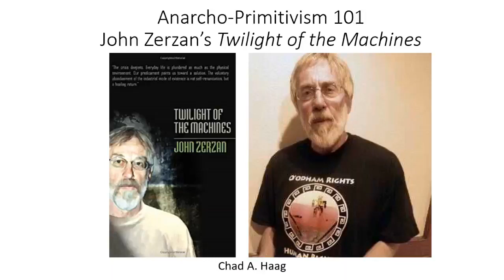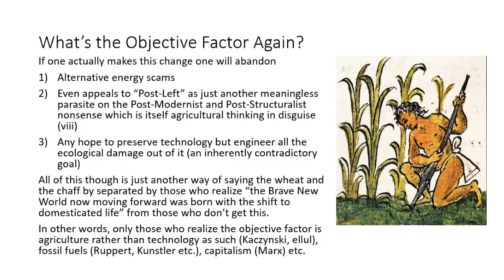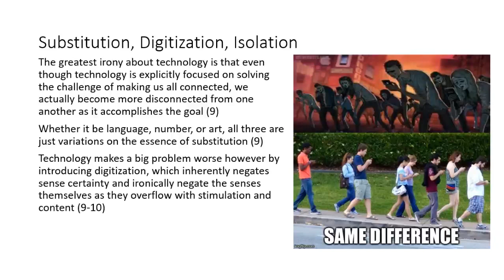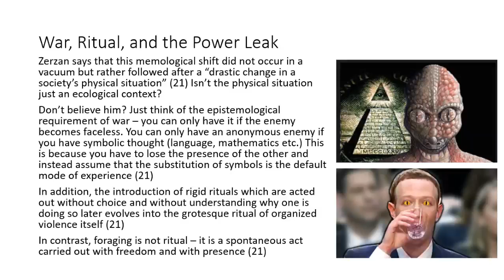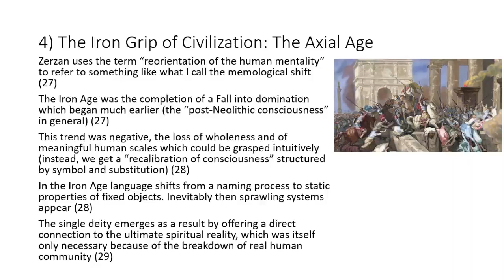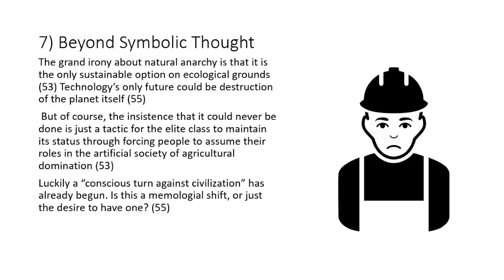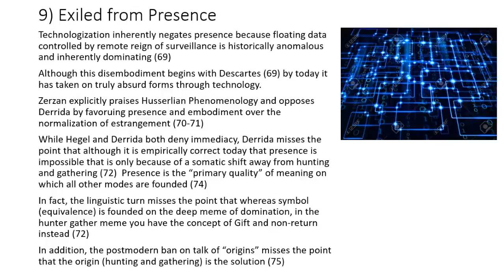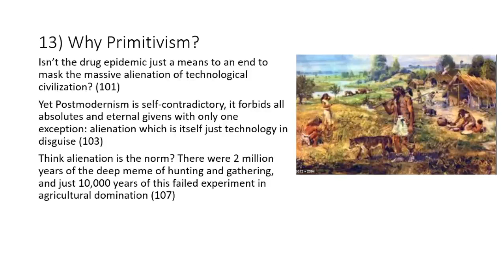Anarcho-Primitivism 101 John Zerzan Twilight Of The Machines Full Book Overview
Chad Haag discusses the full book Twilight of the Machines to show that Zerzan argues that no rebellion against industrialism can be taken seriously if it does not favor suspending agriculture and returning to hunting and gathering

1:28 Preface
5:59 Ch 1 Marvelous Beyond Words
10:08 Ch 2 Patriarchy, Civilization, and the Origins of Gender
11:20 Ch 3 The Origins of War
16:45 Ch 4 The Iron Grip of Civilization
19:27 Ch 5 Alone Together: The City and Its Inhabitants
21:29 Ch 7 Beyond Symbolic Thought
22:12 Part 2 Crisis of Civilization
24:28 Ch 9 Exiled from Presence
26:10 Ch 10 The Modern Anti World
28:08 Overman and Unabomber
29: 20 Ch 13 Why Primitivism?